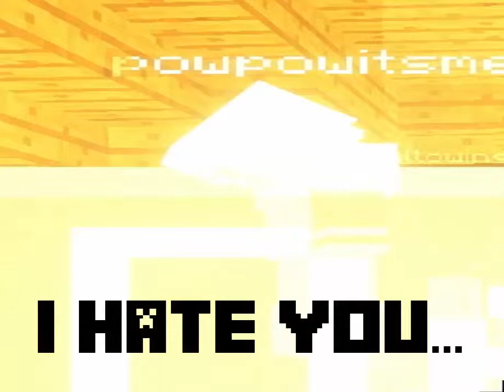Digimobs With Powpow | Ep3 | Moldy Meat (MinecraftingFilms)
Powpow and Pikmin of AwesomePow Inc. find themselves harvesting old, moldy, icky meat.

All the mods we use:
Treecapitator
BspkrsCore
Archimedes Ships
Code Chicken Core
Digimobs
Not Enough Items
Zans Minimap (No Radar)

I use Shaders Mode Core myself but powpow doesn't.